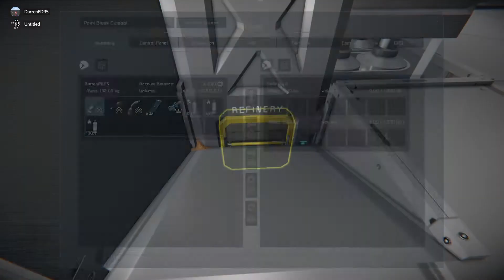Space Engineers: Defend Mars Ep31 UFI AMAZON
After the bloody battle over Mars the UFI Amazon was shot down and crashed onto the surface close to point break outpost, looking for survivors Sam and I enter the beaten and battered Amazon and find.